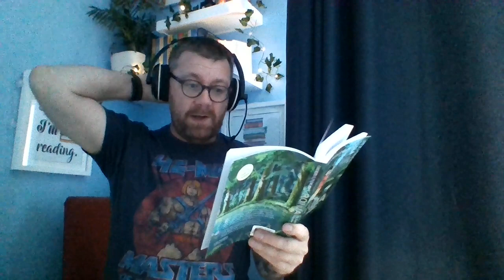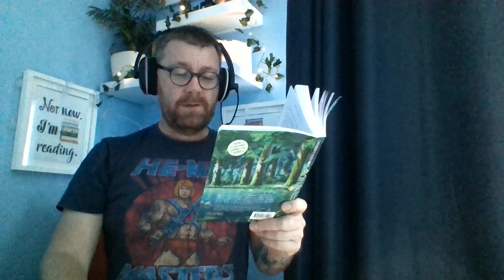Bedtime Story: Ronja, the Robber's Daughter by Astrid Lindgren (Part 17)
Penultimate chapter... The fight of all fights!

I’ve got a hankering to play the discworld games again.
The ones with Rincewind remember? Point and click? They were so great!

Keep in mind I am awful with tech… could anyone give me EXACT instructions on how to find and play them?!
I have a very basic laptop (with no storage whatsoever) and a PS5 🤷‍♂️